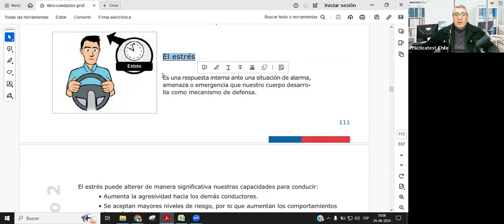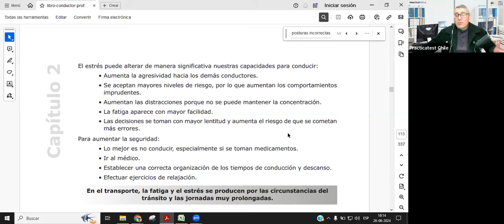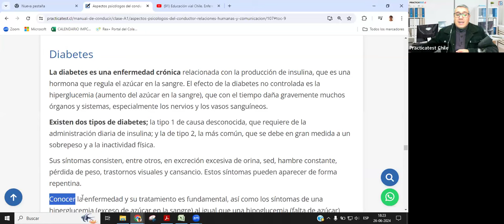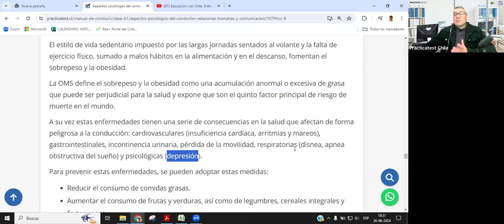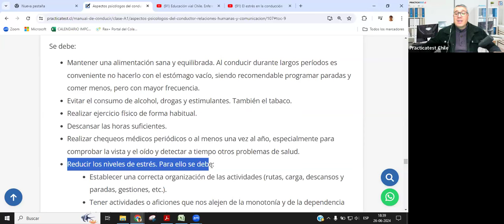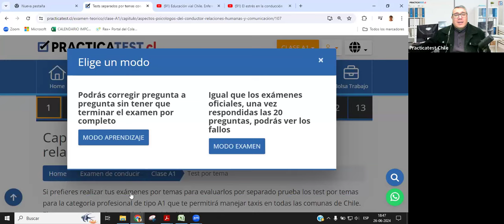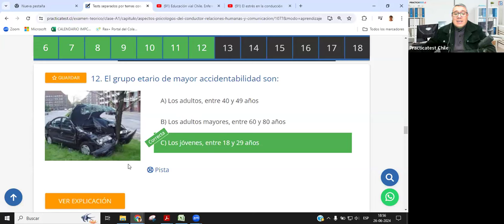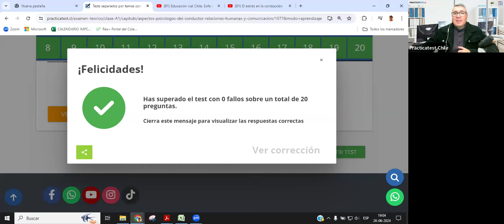233. CLASE PROFESIONAL - Licencia de conducir Chile 2024 - Preguntas Conaset